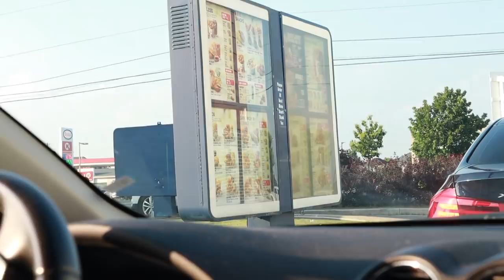Vaccine Day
SIMOR SINGH

Music by Chandler Juliet - Way Too Young to Feel This Old

1. How old is Himmat?

2.  Hubby’s Profession?

3. Where am I from?

4. Where am I from Punjab?

5. Where am I working?

7. Our Religions

LOVE ...